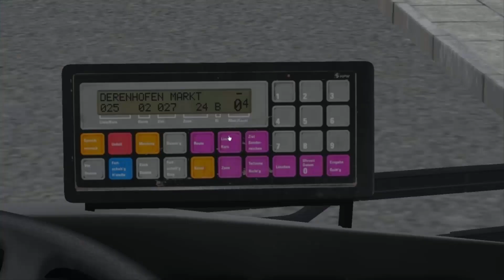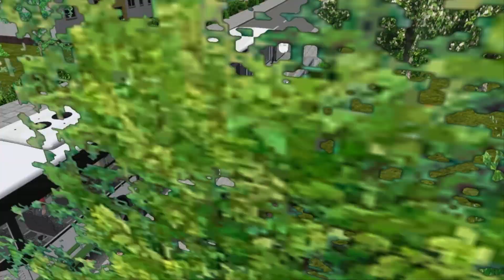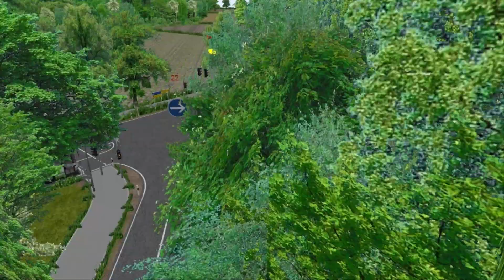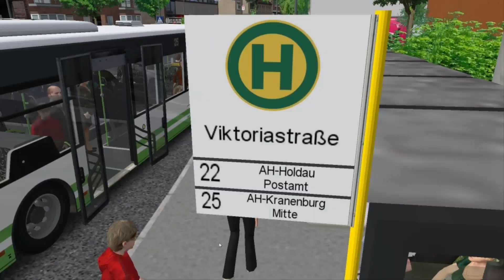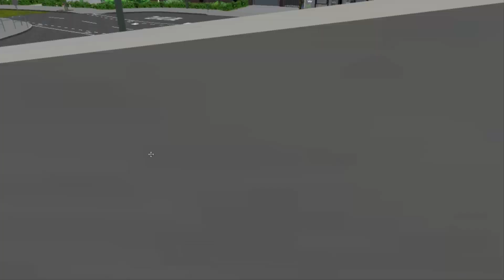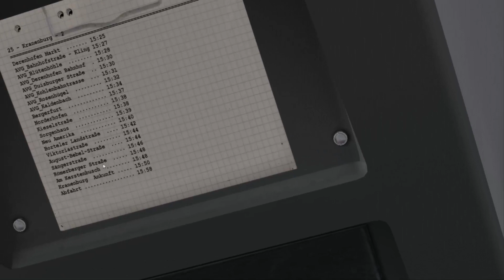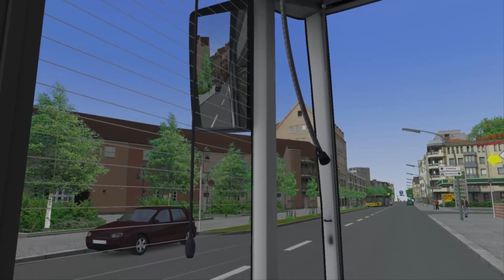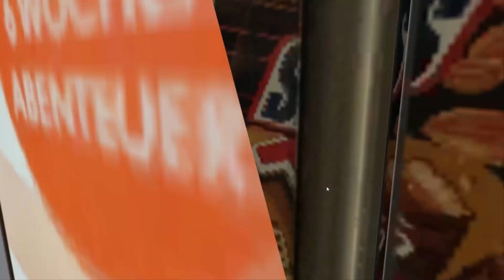Let'sPlay Omsi 2 - Überlandbusse sind geil :p ►MB Citaro G Ü ► Alheim&Laurenzbach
Map:
Alheim&Laurenzbach

Bus:
MercedesBenz Citaro G Ü

Mfg
JiProud